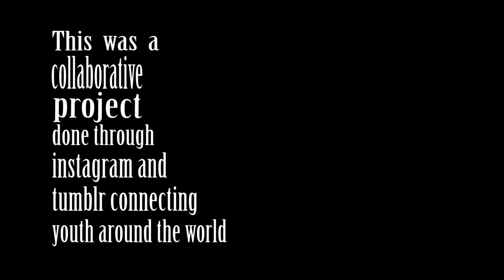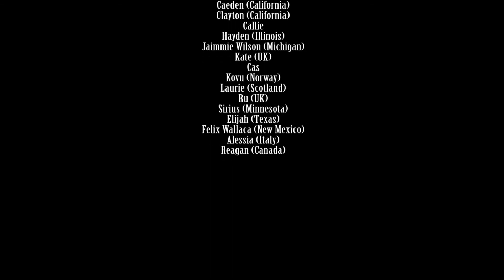Open Your Hearts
1st Place - 2017 Film Now Festival (Experimental Category)

Elliot Rico
James Campbell High School
Ewa Beach, Hawaii